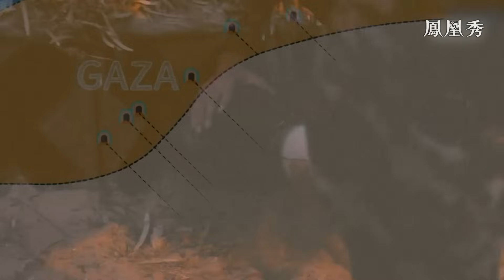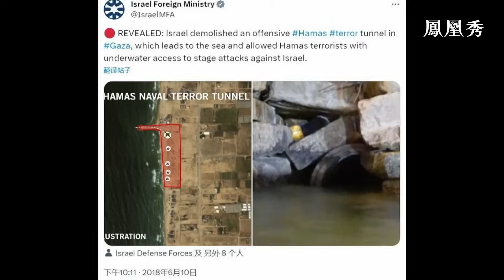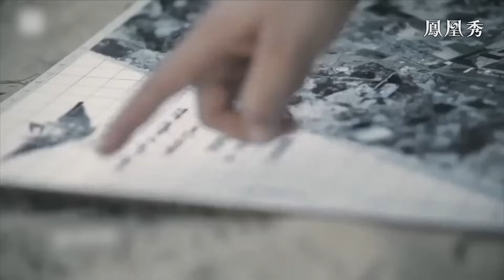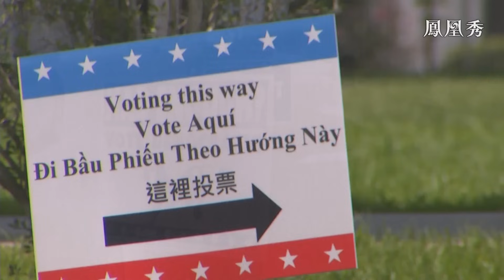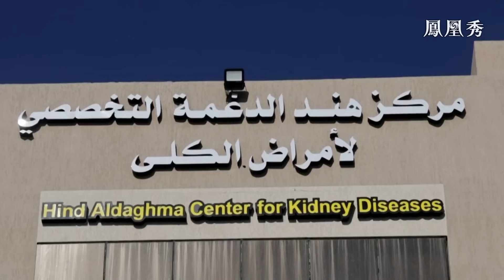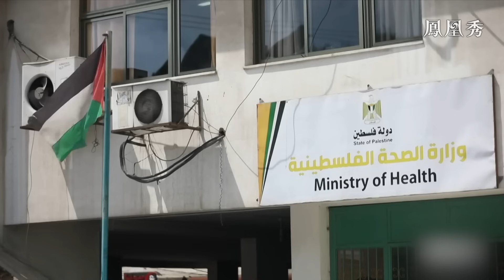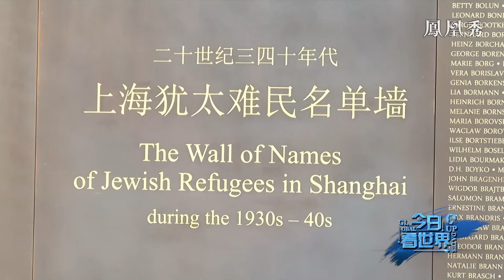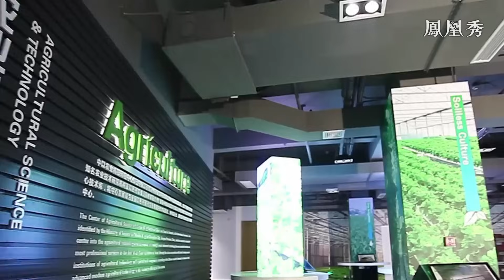巴以衝突升級背後的中東變局｜美國“拉偏架”還是“端水”，會否火上澆油？以色列會否發動地面戰爭，引發中東大戰？｜今日看世界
巴以局勢急轉直下，加沙人道災難持續惡化。多國斡旋下，緊急救援通道能否順利打通？美國總統拜登訪問以色列，一面聲言支持、一面提出警告。“拉偏架”還是“端水”，美方舉動會否反為緊張局勢火上澆油？新仇舊恨，以暴易暴，以色列會否發動地面戰爭並引發中東大戰？戰火之下，何以為家？